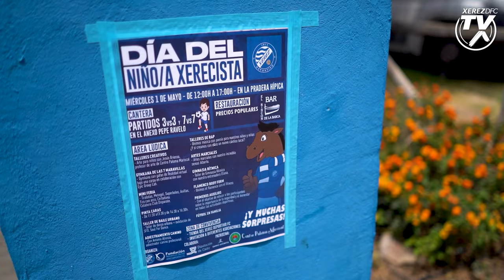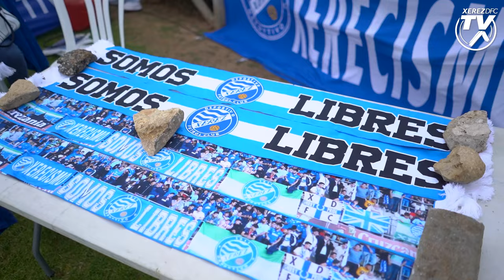Día del Niño/a Xerecista en la Pradera Hípica de Chapín